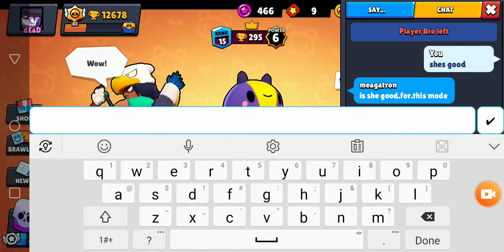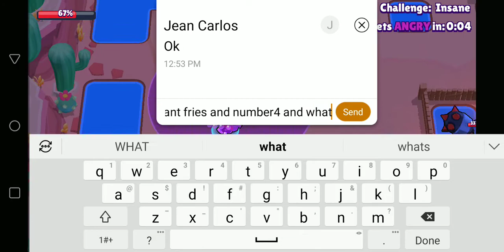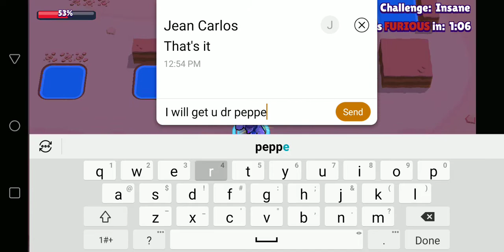Hehe almost lost